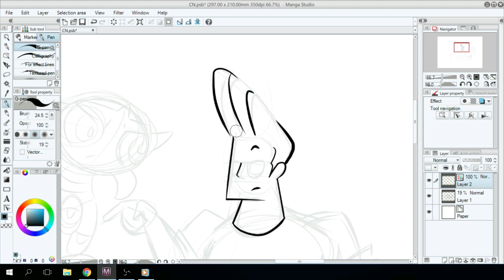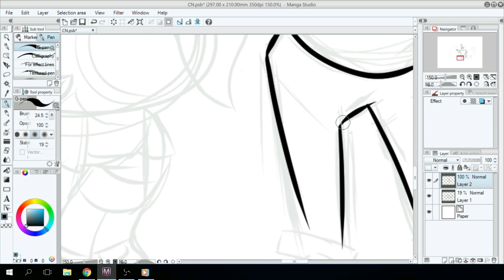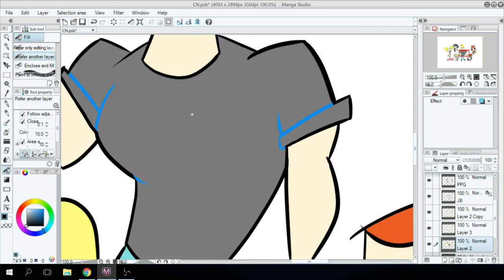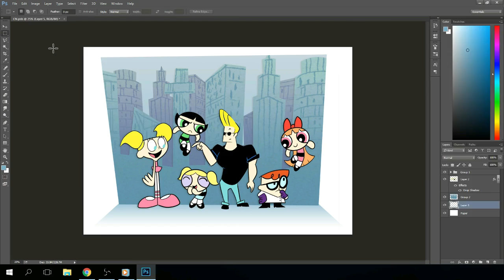SPART: Nostalgic 90s Cartoons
Owl City - Unbelievable feat. Hanson (Rocket Ralph Remix)

When I posted my first video, I put it onto my Facebook, and asked if anyone had any suggestions for what I should draw.  An old friend of mine suggested Johnny Bravo.  I thought that would be a very quick video, so I decided to add a few other cartoon characters from our childhood.

Whilst drawing, I was thinking about a good song that would fit this video.  I'm a bit of an Owl City fan, and I stumbled across this song only a few hours ago.  I immediately downloaded the album (from Amazon) and have fallen in love with it.  The song really fits, I think.  Especially with all of the nostalgia that goes with drawing something like this.

I kinda rushed the background, but I think it looks OK for what I was going for.